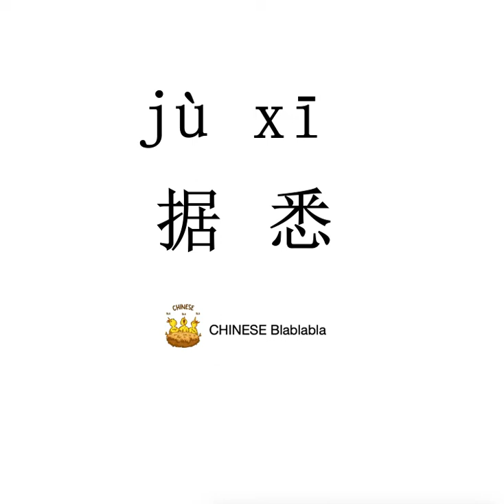How to pronounce 据悉（ju xi）/ IT IS REPORTED in Mandarin Chinese?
This video tells you how to pronounce 据悉（ju xi）/ IT IS REPORTED in Modern Standard Mandarin Chinese.

普通話水平測試用普通話詞語表表二 Putonghua Proficiency Test
普通话发音Mandarin Chinese Pronunciation Guide